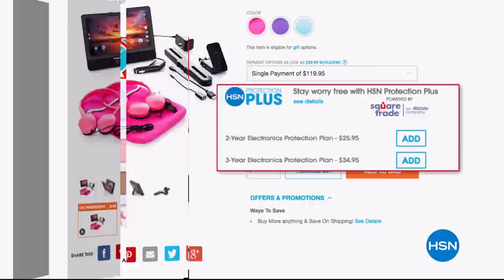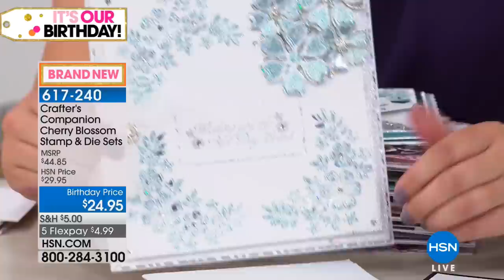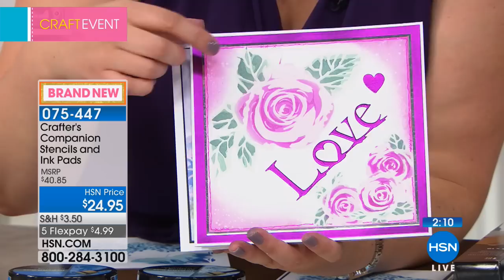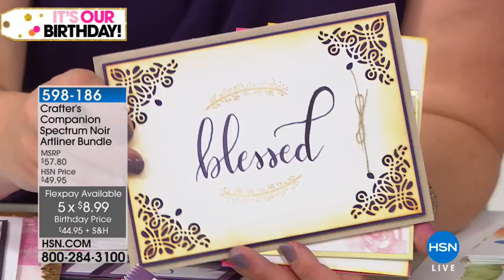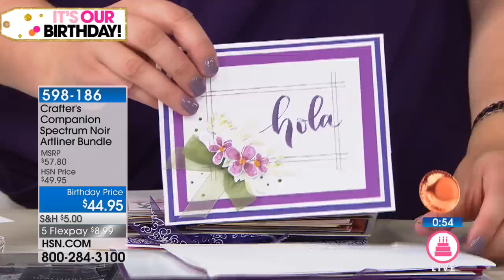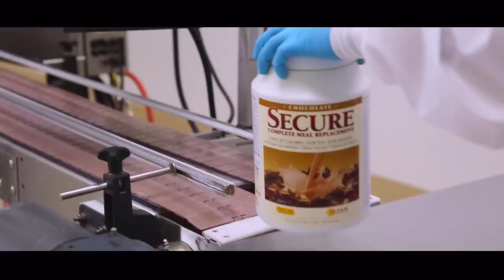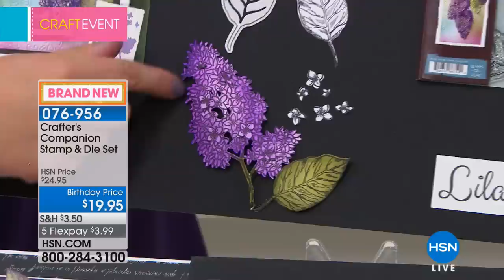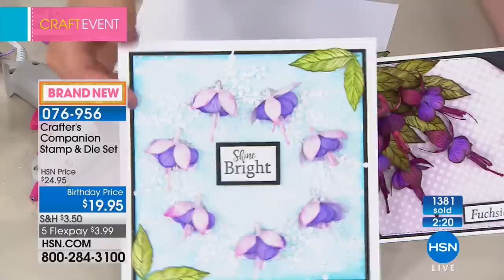HSN | Crafter's Companion Celebration 07.11.2018 - 09 AM